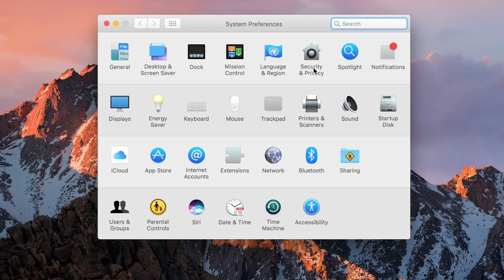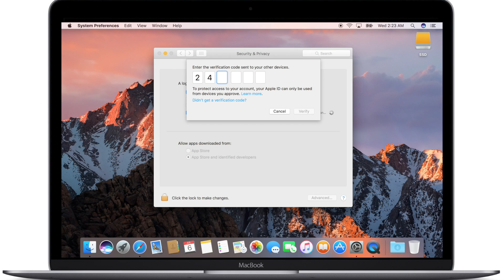Auto-Unlock: Log into macOS Sierra by Wearing Apple Watch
About iDB